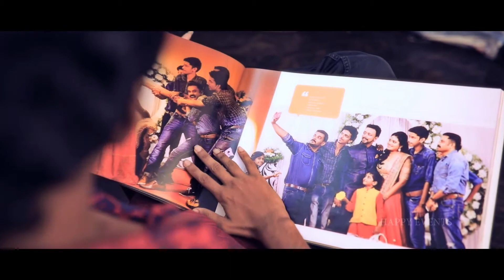Save The Date,Reshma and Krishnaprasad,2018 Happy Events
Save The Date,Reshma and Krishnaprasad,2018
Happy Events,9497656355